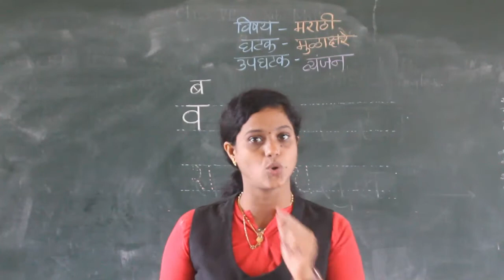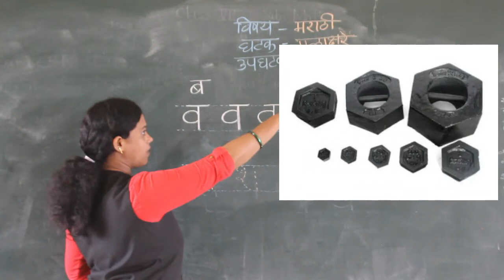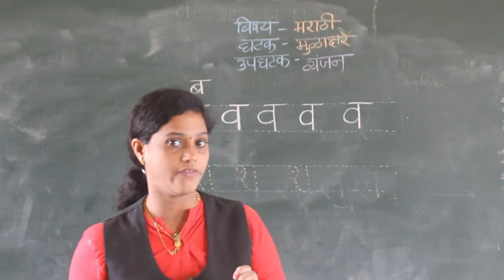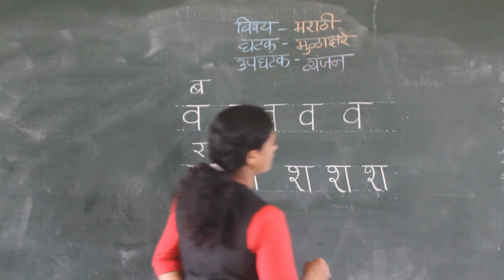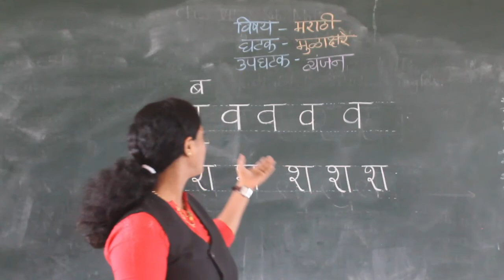CLASS I MARATHI VYANJAN (VA, SHA)